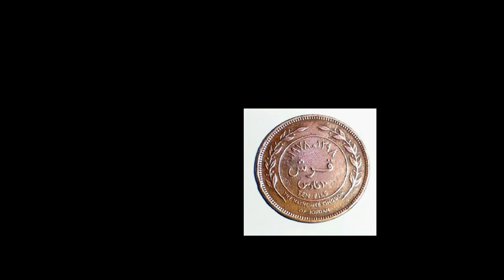موسى حجازين يغني للحكومة